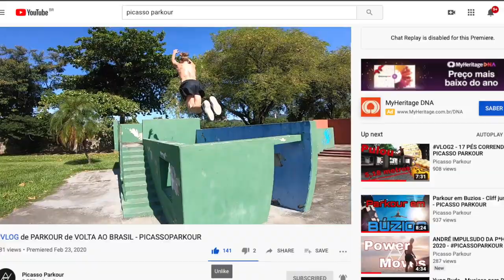VLOG TREINO NIVEL GRINGO - PICASSO PARKOUR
projeto PADRIM parkour

Team Members:
Alexandre Roque - @roque.pk
Andre Vilela - @andre_c._vilela